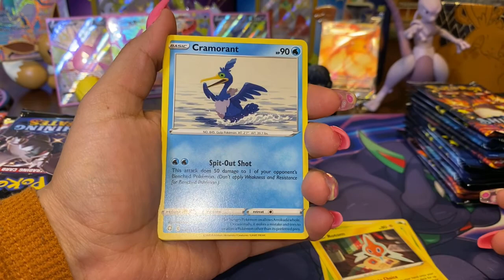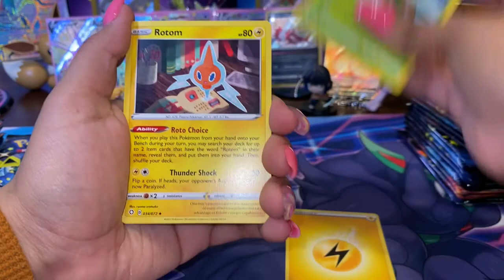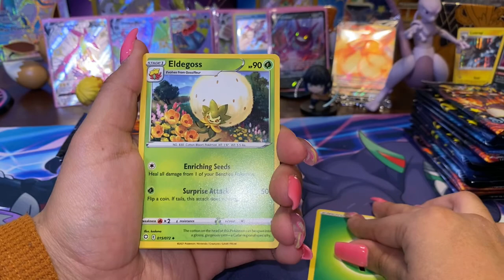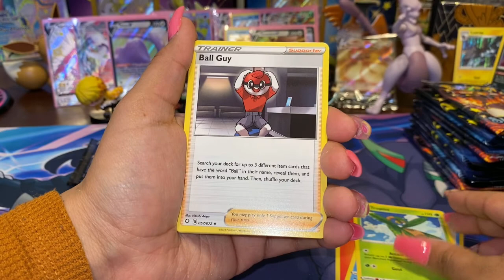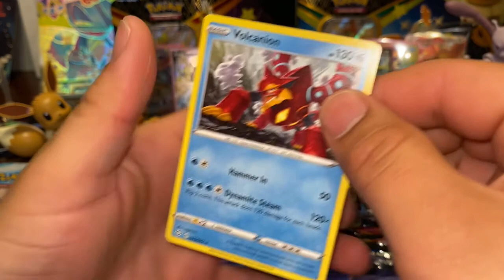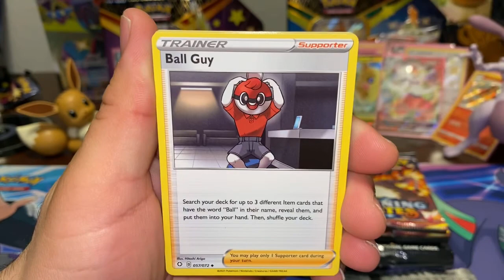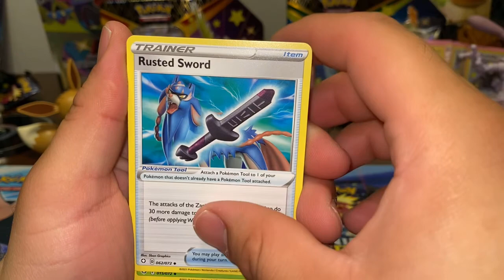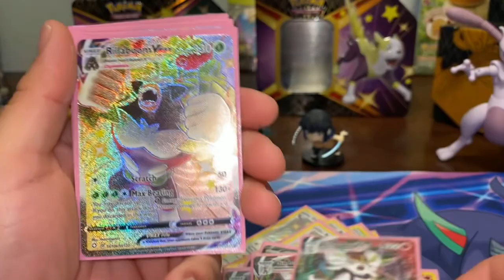Cramorant army?? Opening more shinning fates!